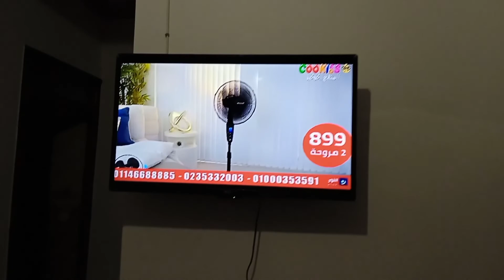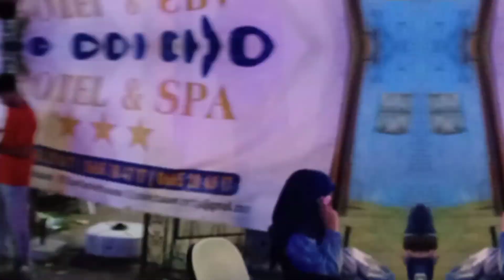رحلتنا من شمال اسبانيا إلى المغرب